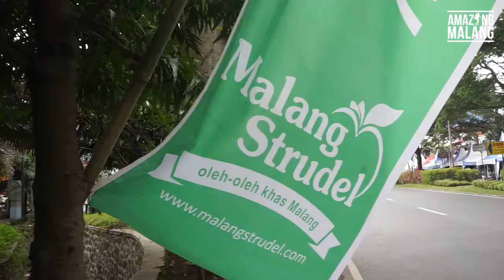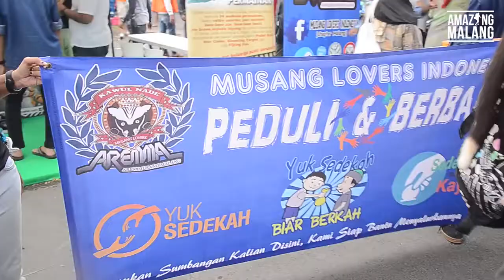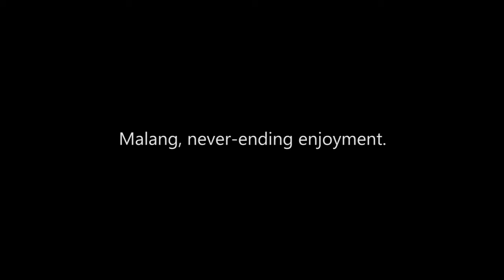Kampung Ramadhan 2016 Malang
Kampung Ramadhan 2016 Malang Jawa Timur

Untuk memeriahkan Bulan Suci Ramadan, pemerintahan kota Malang mengadakan kegiatan rutin setiap tahunnya “Kampong Ramadan”. Kampong Ramadan ini dilaksanakan di beberapa tempat, salah satunya di jalan Soekarno-Hata persis didepan Taman Krida Budaya.

Pembukaan kampong Ramadan 2016 dilakukan pada tanggal 6 Mei 2016 oleh abah anton.
Hampir setiap tepi jalan di sebelah kanan dan kiri di penuhi oleh pedagang dengan berbagai sajian takjil. Puluhan bahkan ratusan orang berburu takjil disini, membuat jalan protokol ditutup, dan hanya bisa dilalui satu arah saja.

Di kampong Ramadan ini, kalian bisa menemukan penjual lauk pauk untuk berbuka puasa seperti sayur asem, sayur pepaya, sayur pakis, oseng kacang tempe, dan masih banyak lauk lain. Selain itu, disini juga banyak penjual jajanan, seperti lumpia, pastel, onde-onde, gorengan dan aneka jajanan lainnya. Ada pula penjual minuman pelepas dahaga, seperti es buah, es degan, es dawet, es campur, dan masih banyak lagi. Bahkan ada penjual makanan khas Jakarta lho, kerak telor.
Event ini juga menjadi tempat berkumpulnya beberapa komunitas di malang, seperti komunitas musang dan reptile malang dan komunitas music malang.
Komunitas musang dan reptile malang ini, ingin mengenalkan kepada masyarakat bahwa musang dan reptile dapat menjadi hewan peliharaan asalkan dirawat dengan benar.

Sedangkan komunitas music Malang mengadakan acara “Rengeng-Rengeng Ramadan 2016”. Acara ini digelar  dengan tujuan untuk mewadahi kreatifitas masyarakat malang di bidang music. Dalam acara ini, dilakukan juga penggalangan dana untuk anak yatim.

Amazing Malang Amazing Strudel